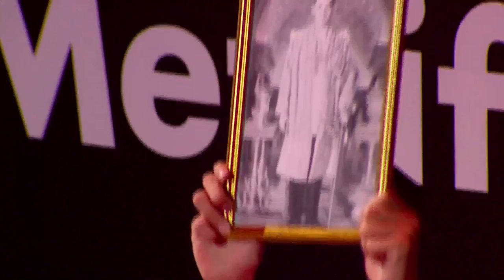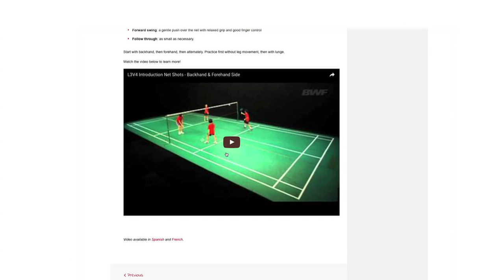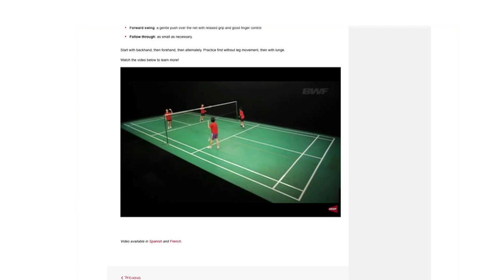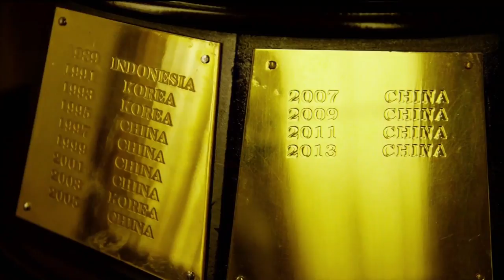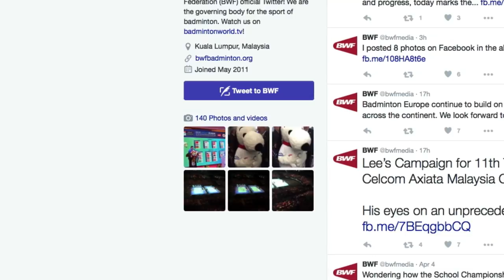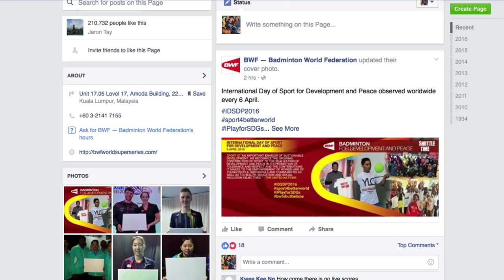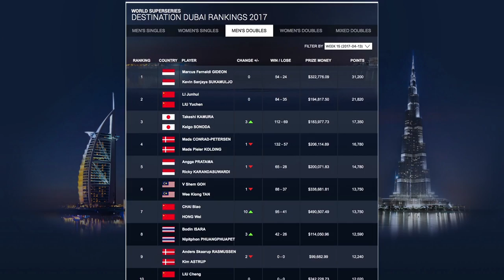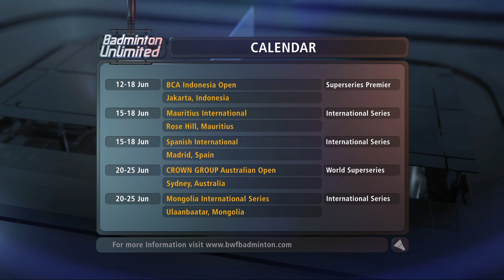Badminton Unlimited 2017 | Episode 180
Episode 180
“This week, Thailand’s Tanongsak Saensomboonsuk speaks to us about his career’s most memorable moment and overcoming his struggles.
And team Slovakia share with us their hopes and dreams as the faces of badminton in their country. "